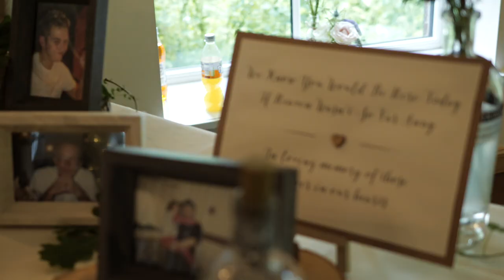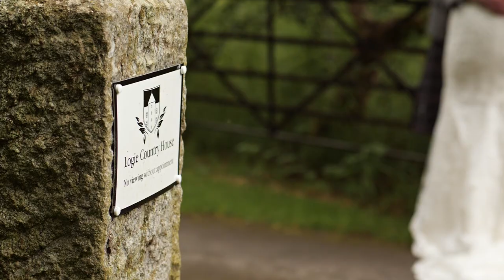Kelly & Martin | Wedding Film | Logie House